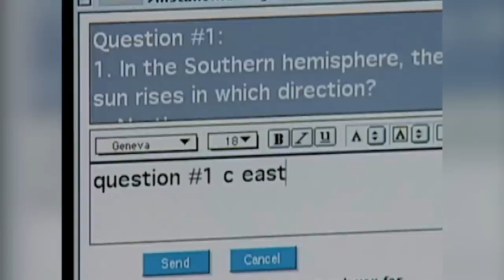Five Very Weird Relics from Early Survivor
Pass the conch shell.